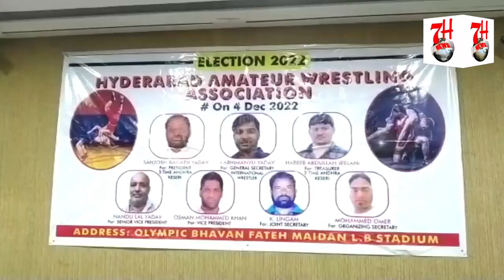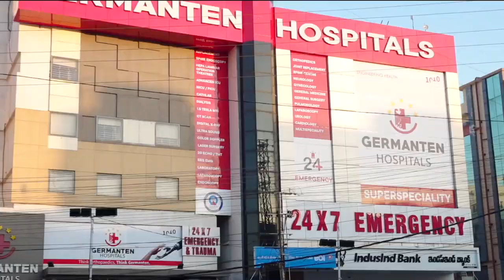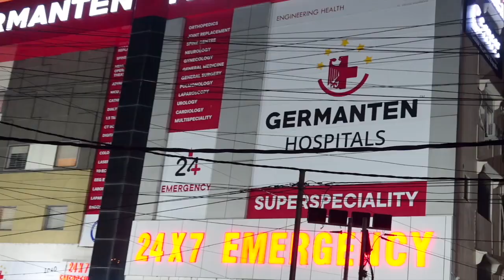Hyderabad Amateur Wrestling | Osman Mohd Khan Press Meet | 7h Tv News